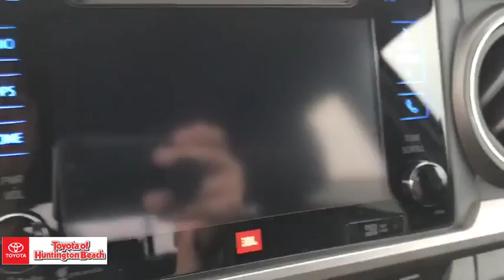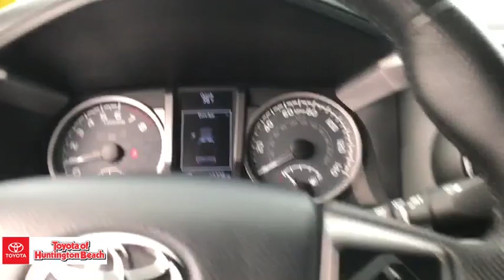2016 Toyota Tacoma Westminster, Costa Mesa, Garden Grove, Long Beach, Huntington Beach, CA 00282385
White Used 2016 Toyota Tacoma available in Huntington Beach, California at Toyota of Huntington Beach. Servicing the Costa Mesa, Garden Grove, Long Beach, Huntington Beach, CA area.

LOADED LIMITED PACKAGE. Smart Key System on Drivers Door w/Push Button Start & Remote Keyless Entry System, Leather Trim Seats w/Heated Driver&Front Passenger Seats, Leather Trim Steering Wheel w/Audio Controls, Front Dual Zone A/C w/Individual Temp Controls, Power Windows w/Front Driver & Pass Auto Up/Down and Power Door Locks ,Power Moonroof Entune Premium JBL Audio w/Integrated Navigation App Suite: 7Hi-Resolution Touch Screen,BT,AM/FM/CD/USB/AUX,HDRad & SXM,Qi-compatible Wireless Smartphone Charging. Looks and runs great. Good tires and brakes. Engine and transmission run smooth. Damage free. Immaculate inside and out. FREE CARFAX! We have great interest rate and financing for ALL credit situations.. White 2016 Toyota Tacoma Limited V6 RWD 6-Speed Automatic V6Recent Arrival!Toyota Certified Used Vehicles Details:* Vehicle History* Limited Warranty: 12 Month/12,000 Mile (whichever comes first) from certified purchase date* Roadside Assistance* Transferable Warranty* Powertrain Limited Warranty: 84 Month/100,000 Mile (whichever comes first) from original in-service date* 160 Point Inspection* Warranty Deductible: $50* Roadside Assistance for 1 YearAwards:* 2016 KBB.com Best Buy Awards Finalist * 2016 KBB.com Best Resale Value AwardsWHY BUY at the BEACH? Our customers are our most valuable asset. If you are already a customer, welcome back. If you are new to Toyota of Huntington Beach, we would like to convince you to join the ranks of satisfied Toyota of Huntington Beach customers. Financing for all situations. Great rates available. GREAT rates for good credit. Financing for ALL credit situations. BK ok. Low score OK. (See dealer for details.) Se Hablamos Espanol. Marticular OK.